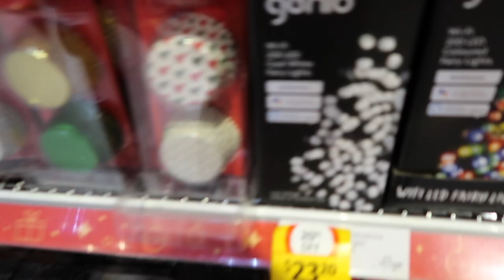Making cheeseburgers + buying Christmas decos / VLOGMAS DAY 4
hi bby's sorry this one's up a bit later! I didn't finish editing before work ;(
I love this vlog cause im cooking in it hehe hopefully you enjoyed it!
LOVE U SM xxx